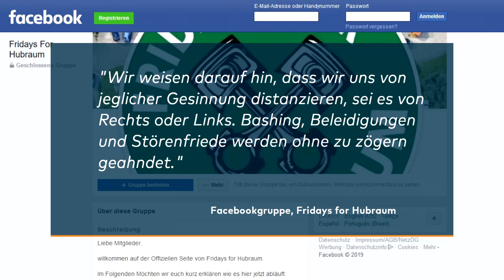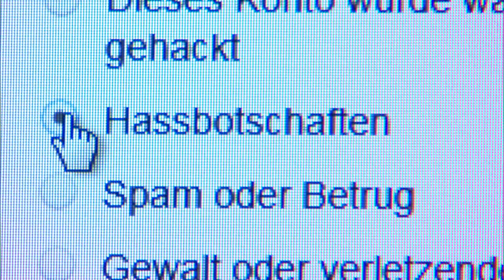FRIDAYS FOR HUBRAUM: Auto-Plattform kämpft gegen Greta-Hasser und Hetzer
Die Unterstützung der Klimaschutzbewegung Fridays for Future um Greta Thunberg wächst. Aber auch Gegenbewegungen formieren sich. So zum Beispiel die Gruppe „Fridays for Hubraum“. Einige Gegner überschwemmen das Netz mit Hassposts gegen die Klimaaktivisten.